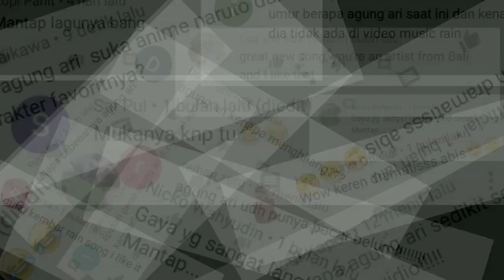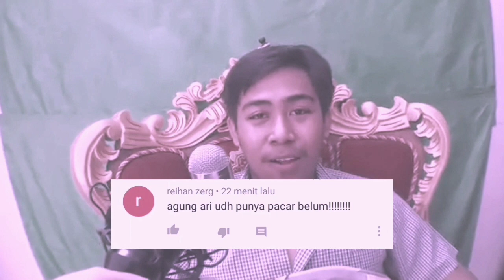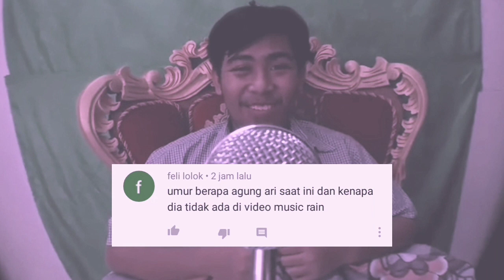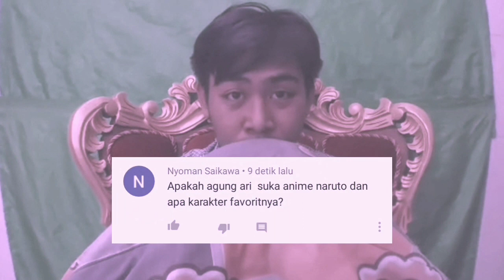Agung kembar 1 wanita cukup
Agung kembar youtuber bali.